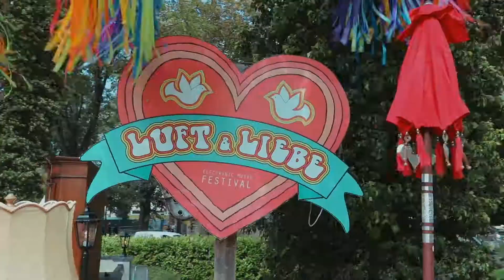Luft & Liebe Festival 2elements